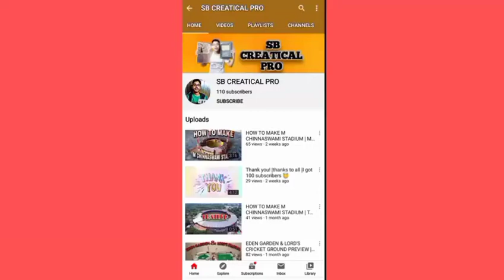HOW TO DRAW MOHUN BAGAN NEW LOGO | SB CREATICAL PRO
Draw ATK MOHUN BAGAN new logo
Very easy process, this video make for everyone

Fully made by cardboard & paper
Use colourfull paper & some origami paper